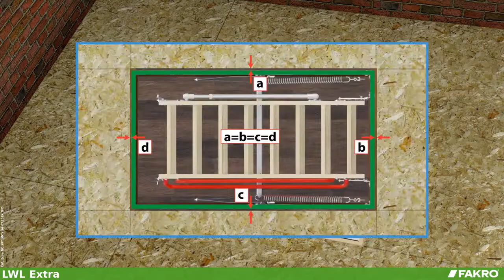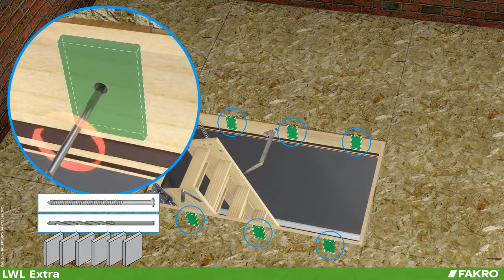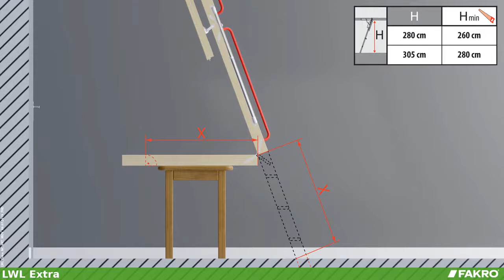Видеоинструкция по монтажу | Чердачная лестница FAKRO LWL Extra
Термоизоляционная лестница LWL Extra
Термоизоляционная чердачная лестница FAKRO LWL Extra имеет повышенные теплоизоляционные параметры и высокий класс герметичности.

Оборудована вспомогательным механизмом LXM-3 и крючком на нижней ступени марша для стержня, которые в комплексе обеспечивают лёгкость и плавность открывания и закрывания лестницы. Снабжена дополнительным поручнем для безопасного подъёма.

Имеет упрощённую систему монтажа и специальные крепления-защёлки, которые позволяют легко и просто закрепить крышку люка после монтажа лестницы в проёме.

Для правильного и быстрого монтажа рекомендуем дополнительно приобретать монтажный комплект LXK.

Всегда в наличии на складе.